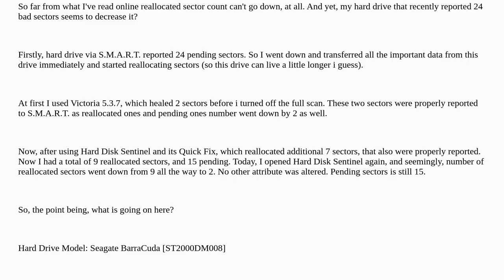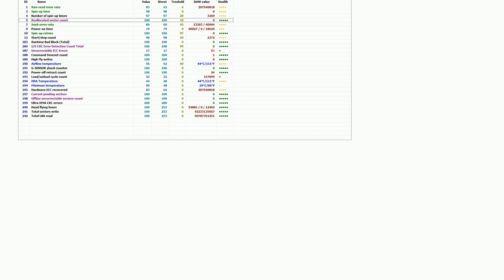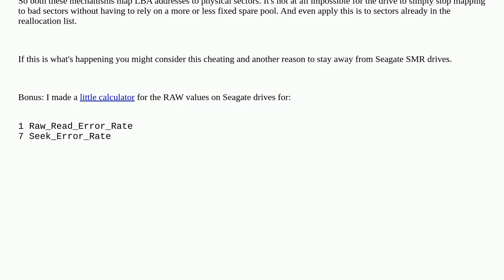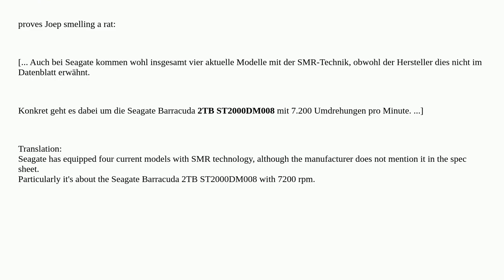Reallocated sectors number went down?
A special thanks goes out to the community

  windows-10 bad-sectors smart data-recovery hard-drive